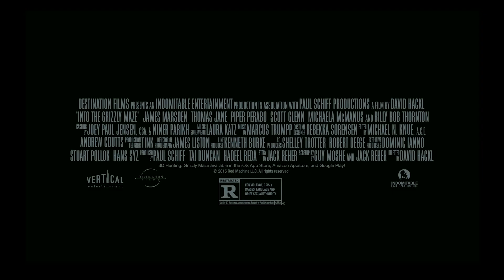Into the Grizzly Maze - Official Trailer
Two estranged brothers reunite at their childhood home in the Alaskan wild. They set out on a two-day hike and are stalked by an unrelenting grizzly bear.

Director: David Hackl
Writers: Guy Moshe (screenplay), J.R. Reher (screenplay)
Stars: James Marsden, Scott Glenn, Piper Perabo